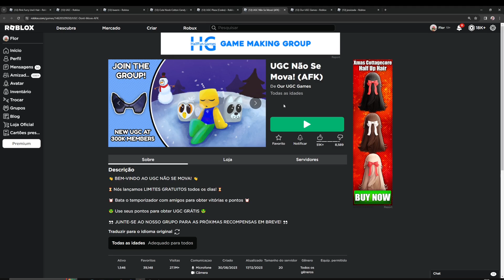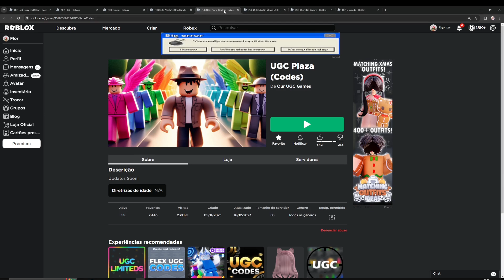COMO PEGAR 2 CABELOS FURRY FEMININO GRÁTIS LIMITED AGORA NO ROBLOX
*୨・┈・୨ 🌸 ᗢ🌸୧・┈・୧

︵︵︵︵ ୨ 💘 ୧︵︵︵︵